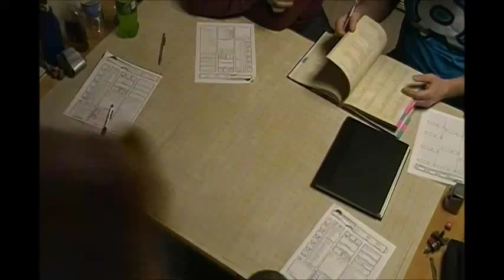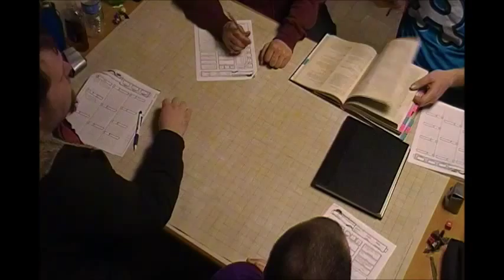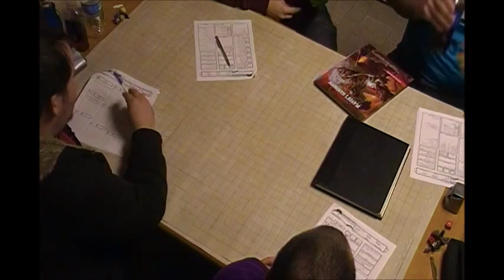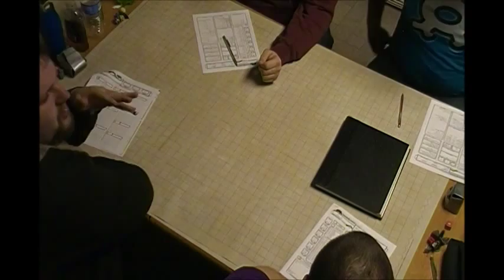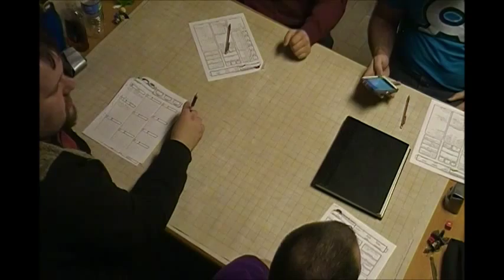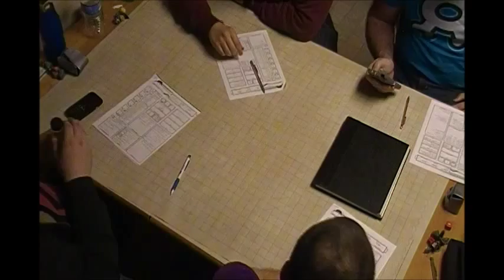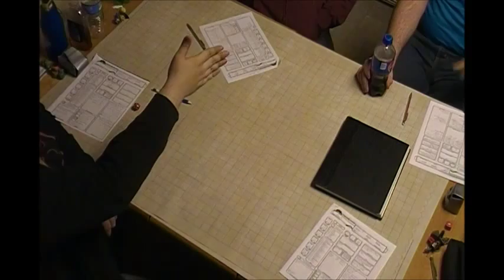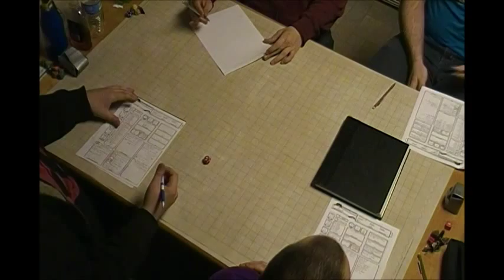C H A O S Session 2 Part 8 Perparing for the Journey